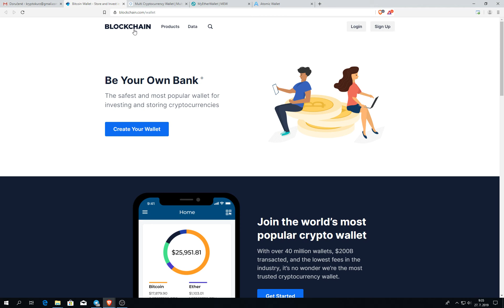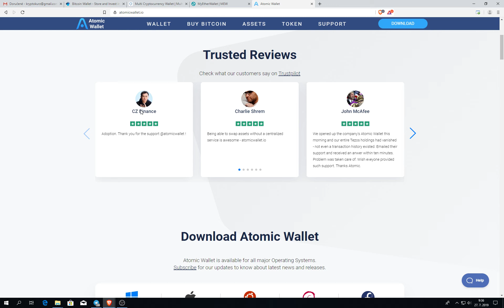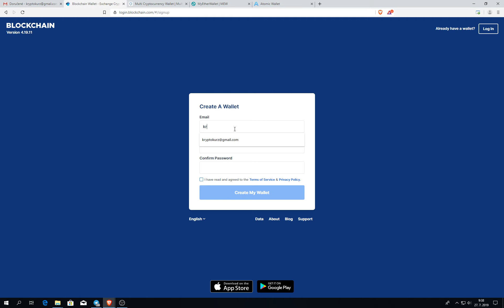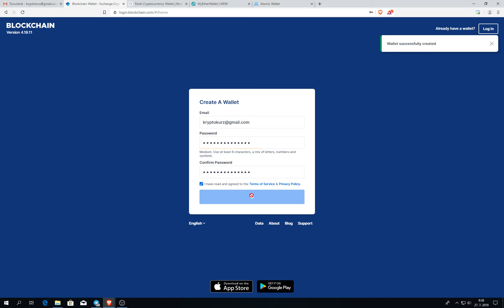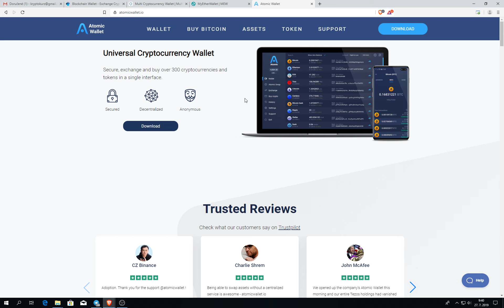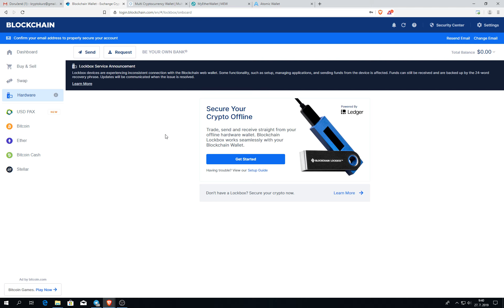Ako si založiť krypto peňaženku?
Opäť jedno staršie video aj s návodom. Verím, že pomôže.

👑 Fyzické zlato nakupujem tu. Možné sporiť si od 4€ mesačne.

🚀 Vzdelanie, trading, technická analýza, kurzy.